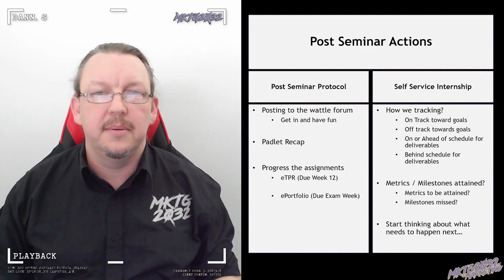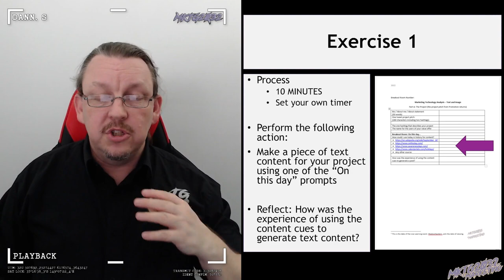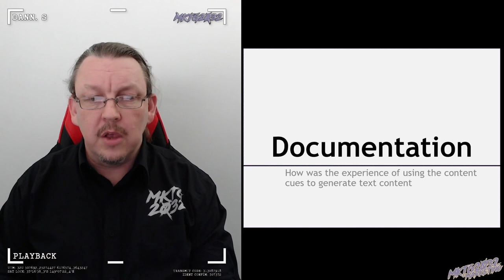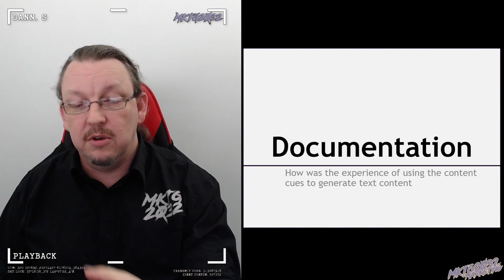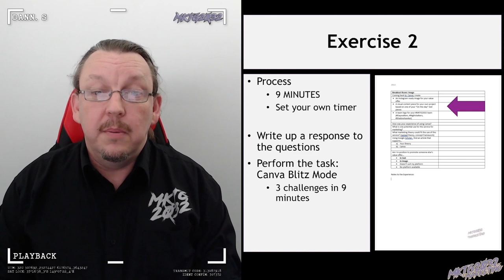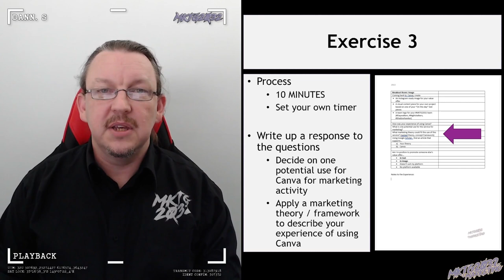Wednesday, 28 September 2022, MKTG2032 Self Service Mode Week08